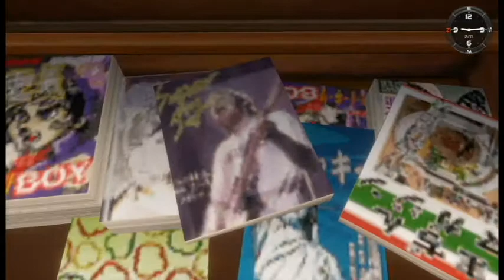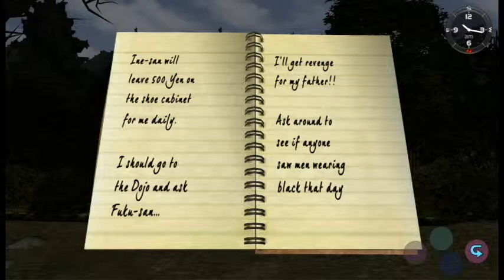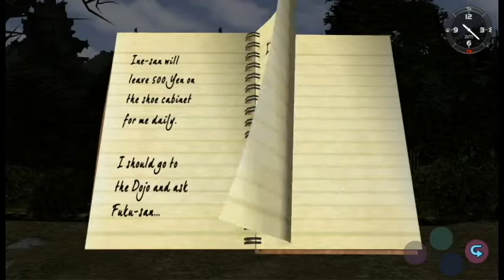Let's Play Shenmue Part 1: A Story of Revenge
In our first episode of our next Let's Play series, we take on the role of Ryo Hazuki, a Japanese teen looking for his father's killer!!!